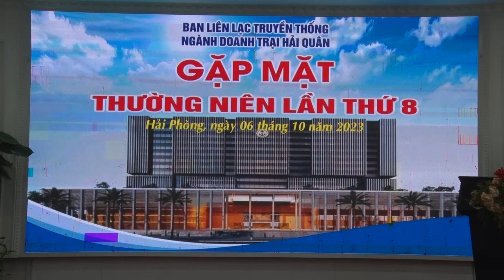Múa - Mùa xuân trên bản làng - CLB Hương Biển